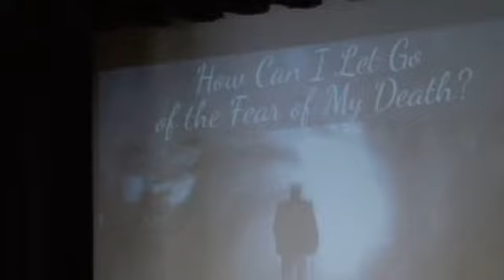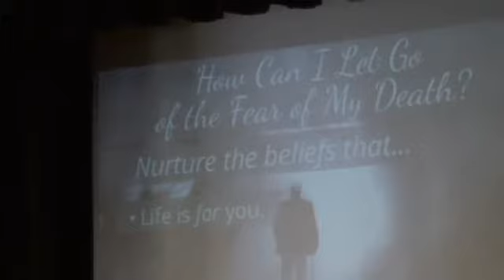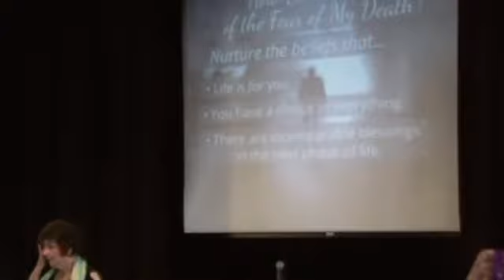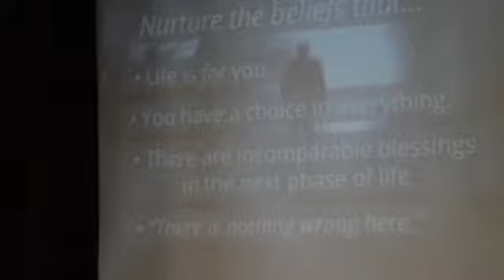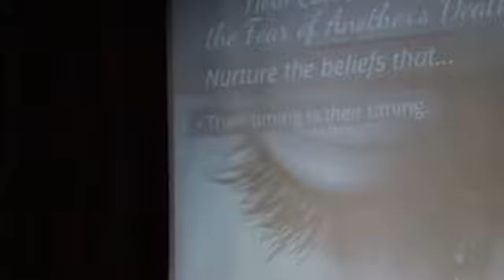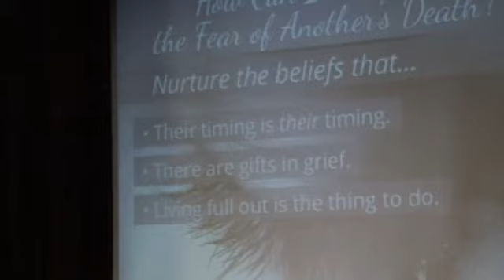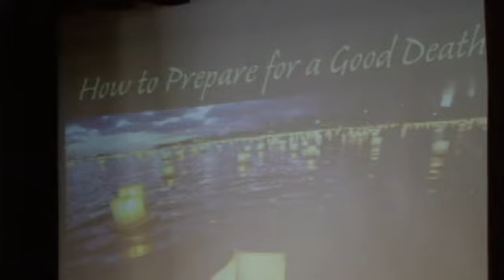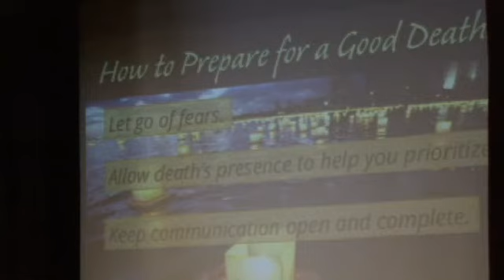GGCSL 04 15 18 Eternity is Our Constant Companion Talk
Sunday Celebration of the Golden Gate Center for Spiritual Living
in Corte Madera, CA on  Sunday, April 15, 2018
on location at Corte Madera Community Center

Our Vision: Awakening Personal Transformation
Our Mission: Teaching Tools for Positive Change

Today's Speaker: Rev. Karyl Huntley, Senior Minister
Title of Today's Talk, “Eternity is Our Constant Companion“
Theme for the month: Where Humanity and Divinity Meet
Theme for the year:  100 Years of Science of Mind

Welcome: Frank Lange. RScP
Practitioner: Posi Lyon, RScP
Altar: Janet Carol Ryan, RScP
Offering: Rick Walt, RScP
PowerPoint: Rev. Mary Murray Shelton
Camera: Ron Buck
Streaming/Archiving: Tom Merrill
Sound Board: Jim Homa